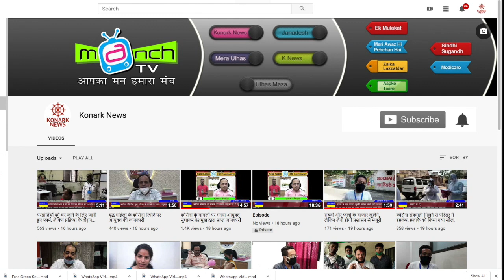बुधवार को फिर कोरोना मामलो में आयी उछाल, तो वही आब तक 3804 लोगो ने दी कोरोना को मात